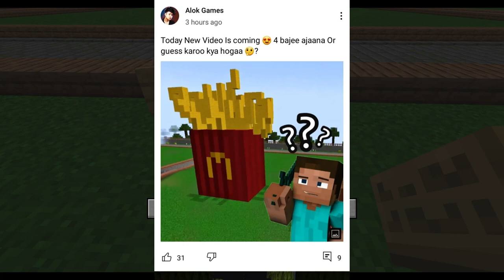Minecraft Prison Escape! [Fenton Gamer Event]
In this video I went to Fenton's event in which we had to do a prison escape.